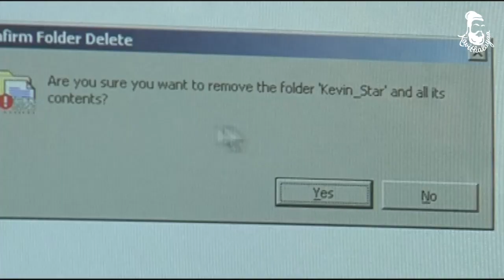Thenmozhiyal - Episode-133 | Tamil Serial | Kavithalayaa | K Balachander